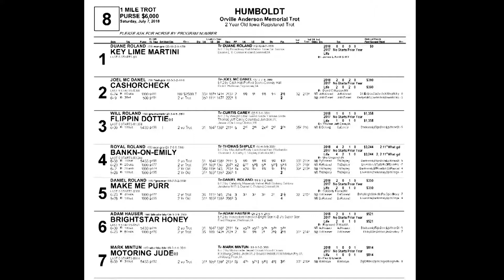July 7 2018 Humboldt Race Eight